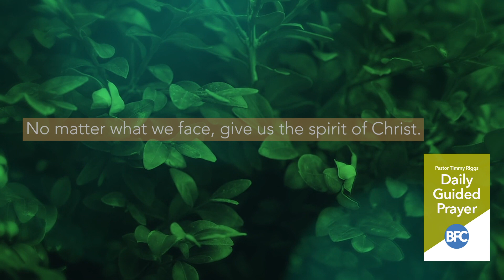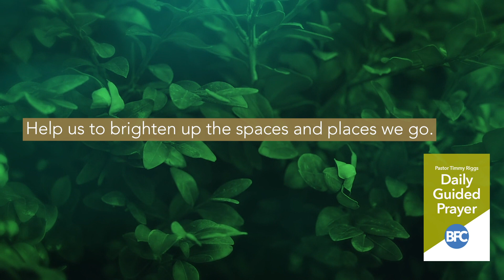August 4th, 2020 | Daily Guided Prayer